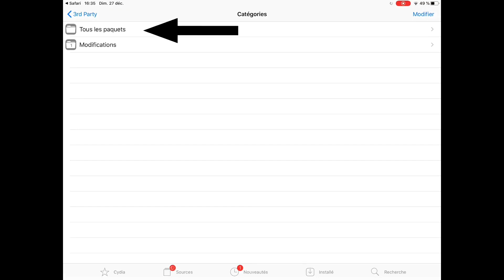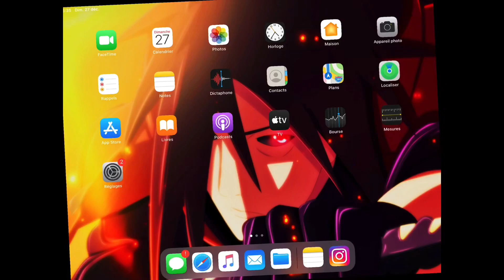NEW IOS MACRO TUTORIAL 2022 - (Agar.io Mobile)